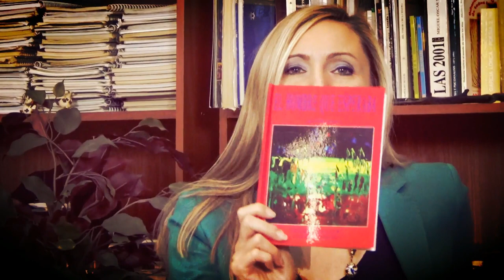6 POESÍA MÁS POESÍA - CARILDA OLIVER LABRA Y ALEJANDRA MENASSA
POESÍA MÁS POESÍA 17 diciembre 2017
Programa dirigido por el poeta Miguel Oscar Menassa
GRUPO CERO TELEVISIÓN